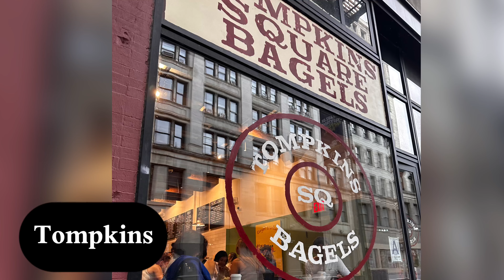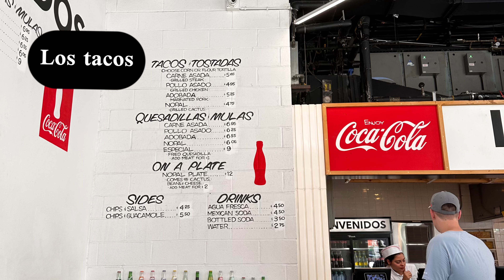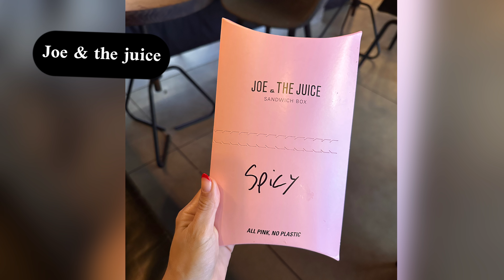قسمت دوم سفر به نیویورک- خوراکی های نیویورک- چی بخوریم